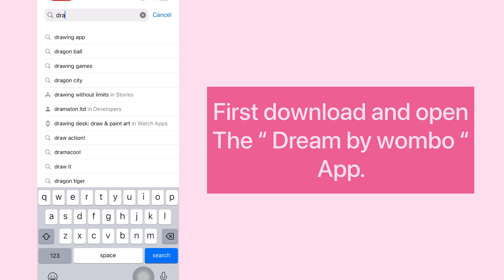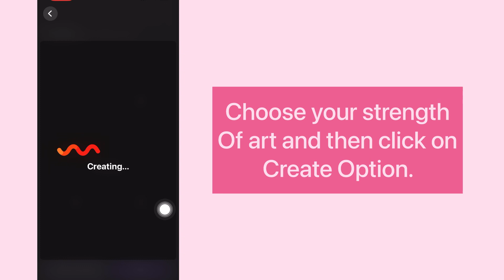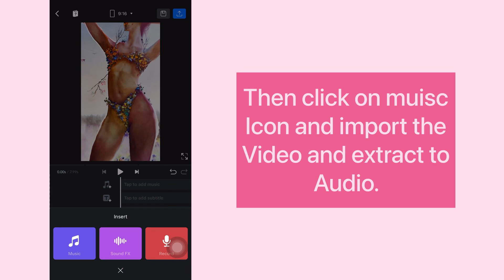How to Reverse TikTok Al Art Filter? How to Reverse AI Art filter videos on tiktok? New tiktok trend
Hello everyone,

In this video I will show you how to reverse AI art filter on TikTok.

4 METHODS to Reverse TikTok AI Art Filter?
Remove Tik Tok Al Filter
How to Remove Tik Tok Filter?
How to use dream by WOMBO
Dream by WOMBO tutorial
Dream by WOMBO
How to remove Ai filter on tiktok
How to reverse tiktok AI art filter
How to reverse AI art filter videos
Reverse ai art filter videos

How to get AI ART filter on tiktok? How to use AI ART filter on tiktok? New tiktok trend tutorial

( Special credits to : @google for using the preview video ) and @google for thumbnail photo used.

🎵 MUSIC CREDITS

#️⃣ HELPING TAGS